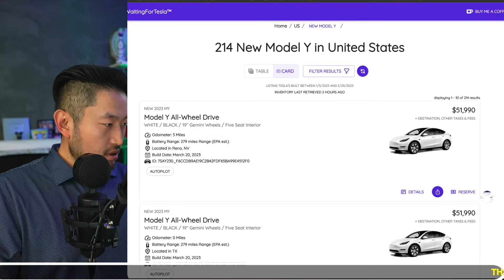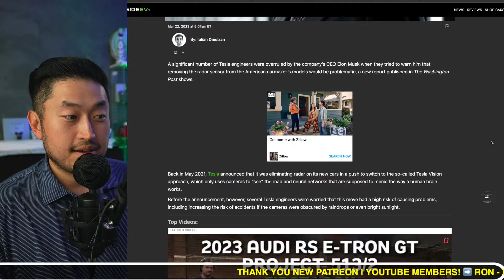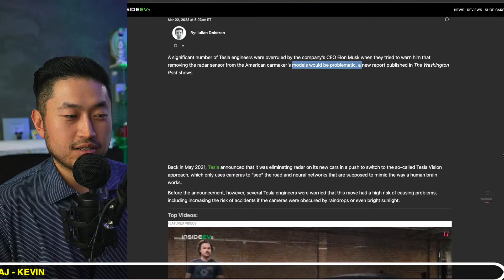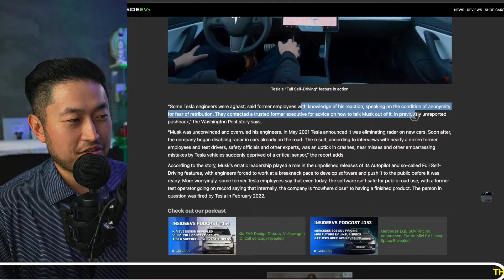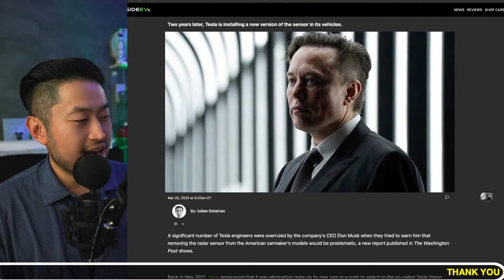Elon Overruled Engineers on Radar | Bad Decision ?